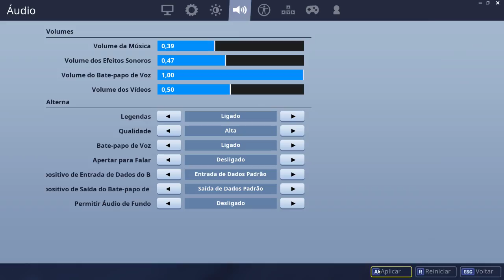FORTNITE-DUPLAS, TRIOS E ESQUADRÕES (NOVA LOJA)